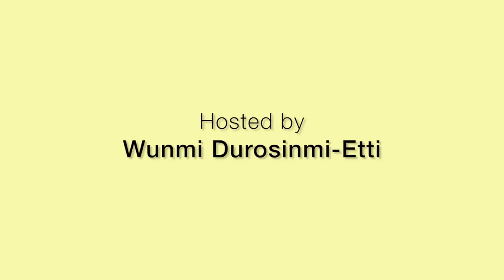CookTalk with AngryBlackWunmi. S1 Ep3 Conversation - Performative Activism, Is 'wokeness' a trend?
In the Third episode of CookTalk I am joined on the table by Nunya & Alegria.

We are discussing preformative activism and whether being 'woke' has become a trend?

Join in the discussion on Twitter using CookTalk.